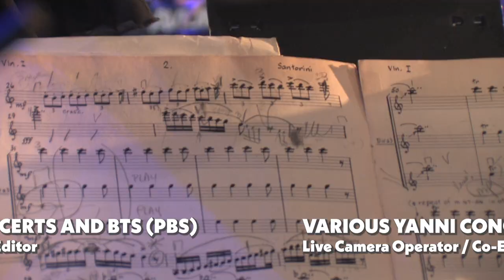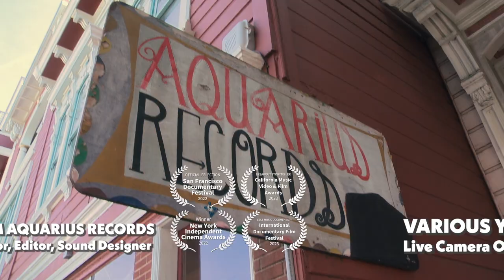Kenneth Thomas Sizzle Reel - 2 minute version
Music: Pelican, "Lost in the Headlights" (music video clips in the sizzle reel), from the album, City of Echoes. Publisher: Pelican Songs LLC. Used with permission.

CLIPS VIEWED:
Pelican - "Lost in the Headlights" music video - Director
Yanni, Live in Acupulco (PBS) - Camera Operator, Assistant Editor
Off the Beaten Path (spec show) - Camera Operator, Assistant Editor
Blood, Sweat + Vinyl - feature documentary - Producer, Director, Camera Op, Editor, Sound Designer
La Carrera Panamericana - feature documentary - Director, DP, Editor
It's Coffee Time - short documentary - Director, DP, Editor
The Second Death - short film - DP, Editor
Pliable Foe - short film - Producer, Director, DP, Editor, Colorist
Inside Dish with Rachael Ray - B-Unit Camera Operator
Red Carpet events for Marvel Studios - Camera Operator, Technical Director
Caleb Scofield Benefit Concert - live 6-camera webcast for 5 hour concert - Producer, Director, Editor
It Came from Aquarius Records - feature documentary - Producer, Director, DP, Editor, Sound Designer, Colorist
Heavy Brewing - spec TV show about beer culture - Producer, Director, Editor, Host
Old Man Gloom: Here Is a Gift for You - short documentary - Producer, Director, DP, Editor, Sound Designer

Laurels in the IT CAME FROM AQUARIUS RECORDS section:
San Francisco Documentary Film Festival - Official Selection
California Music Video Awards - Breakout Storyteller
New York Independent Cinema Awards - Best US Documentary
International Documentary Film Festival - Best Music Documentary